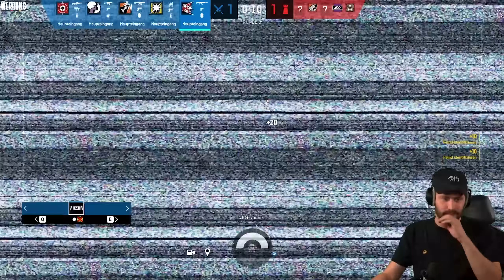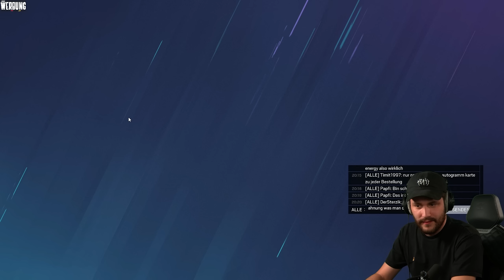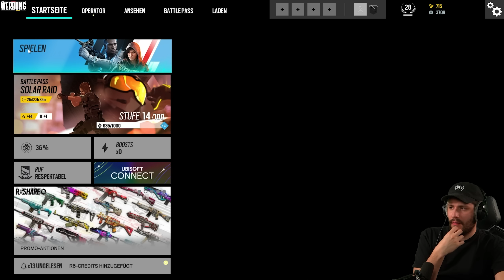Rainbow Six Siege Battle mit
WERBUNG Es geht weiter. Die Rainbow Six Task Force mit @TrilluXe  @ShortytvYT @JerichoFive  und @Timit1

Werbung
Epic Games Creator Code: DERSTERZIK